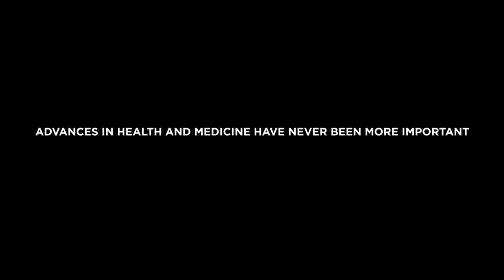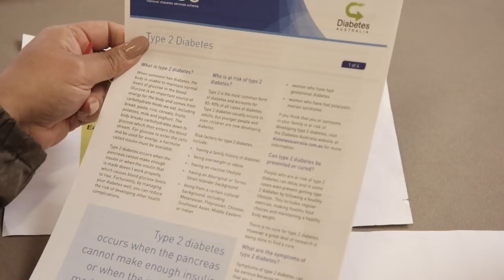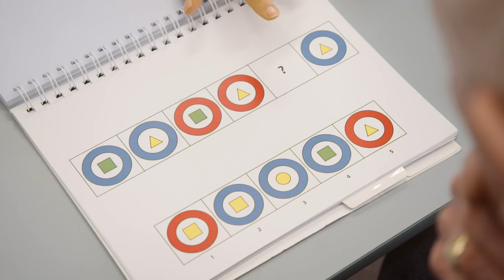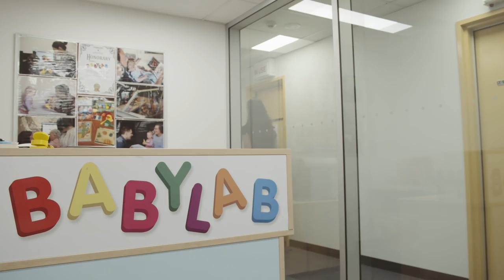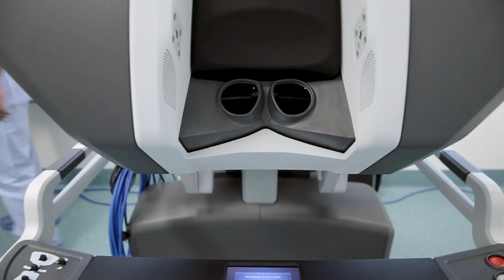Health and Medical Research at Western Sydney University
Western Sydney University is focused on improving the health and wellbeing of the region, and the world.